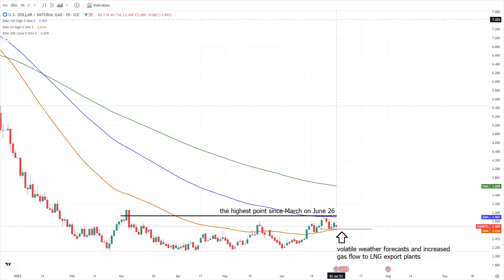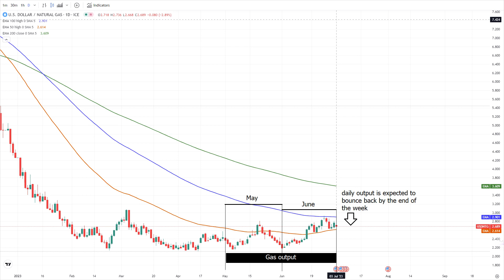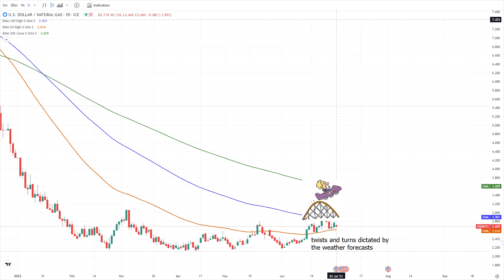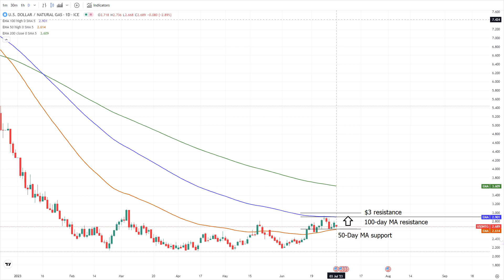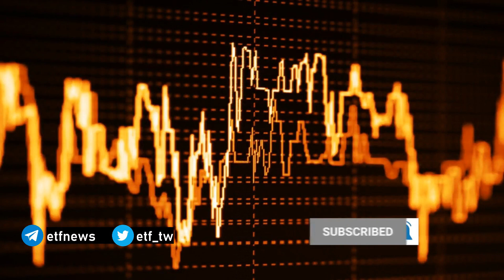Weekly Natural Gas Analysis and Forecast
The market’s trajectory suggests a potential move toward the $3 level.